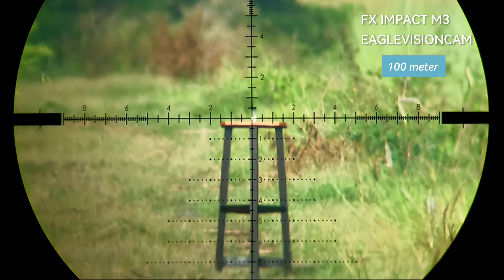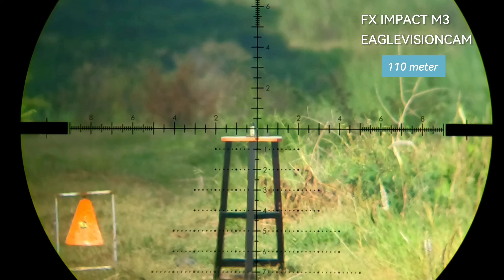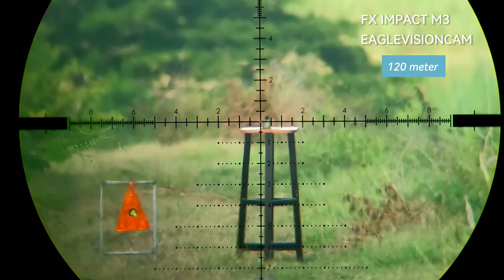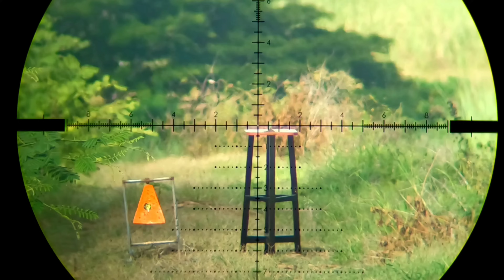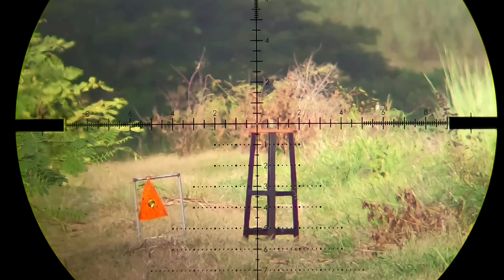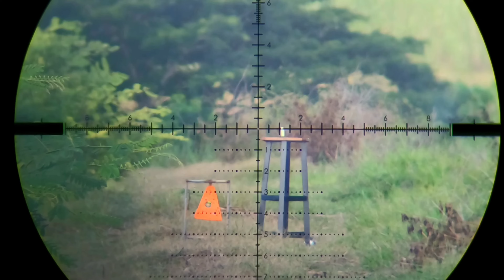ZERO 150 METER | FX IMPACT M3 SWEDIA